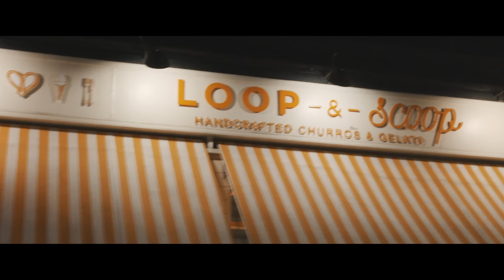Panashe X Lauren Glancy X Napalmz - Takeover [Music Video] | GRM Daily